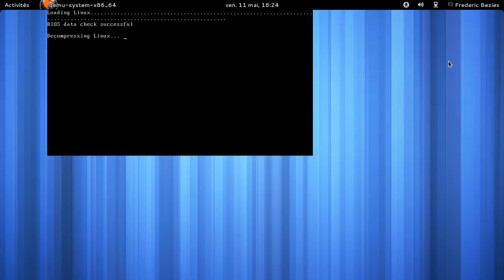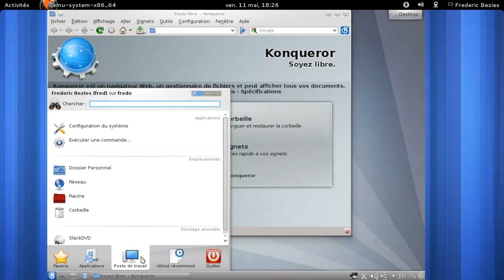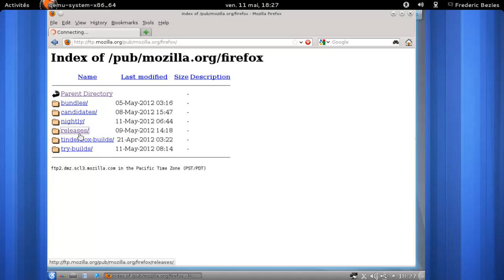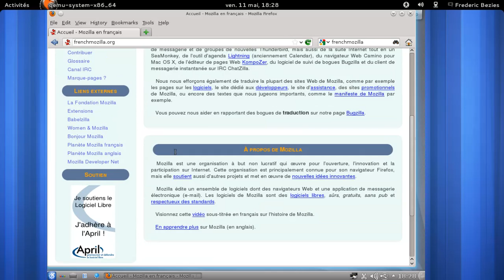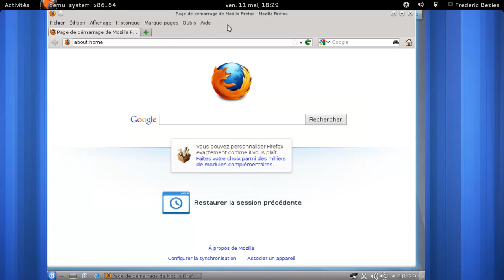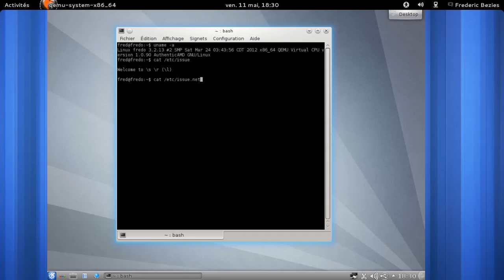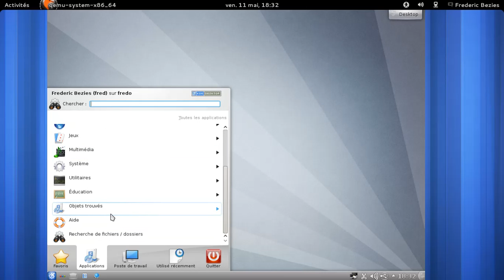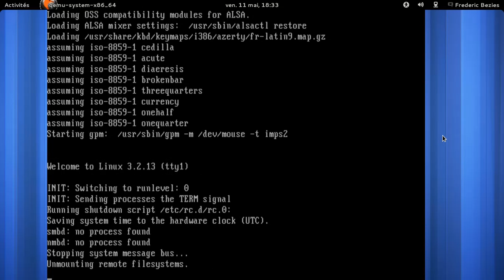Slackware 64 bits version current dans une machine qemu